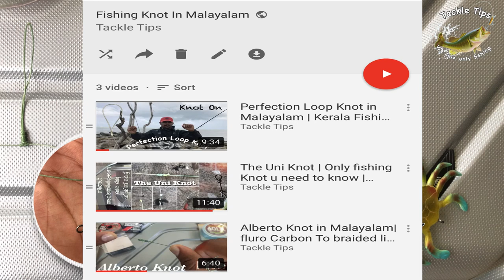T-Knot Tutorial In Malayalam | Kerala fishing Tips by Tackle Tips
Best knot to replace Three way swivel to tie multiple hooks and sinker.